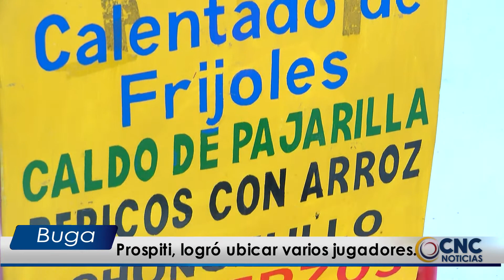Prospiti, logró ubicar varios jugadores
Con el debut del joven Jean Paul Arce Cruz, con el
deportivo Cali, este miércoles, ya son varios los futbolistas bugueños, que de la escuela Colombia Fútbol Club, salieron al fútbol profesional; hoy visitamos a Luis Enrique Restrepo, más conocido en el mundo del fútbol como Prospiti, quien habló sobre Jean Paul y del trabajo que realizó para aportarle al deporte de las multitudes.

Jean Paul, desde muy niño, se destacó en el campo de juego, en diferentes categorías.

La escuela que vio nacer, a Arce Cruz, ya no hace parte del fútbol local.

Así recuerda, el profe Prospiti, lo realizado y el aporte, que con su trabajo le entregó al fútbol colombiano.

Luis Enrique, por temas económicos y de salud, dejó el fútbol y hoy esta dedicado a otra labor, con su esposa.

Desde este rincón de la ciudad señora, llamado Aquí es Prospiti, el profe, le envía un mensaje a uno de sus hijos futbolísticos, Jean Paul Arce Cruz.

Hoy Prospiti, tiene no solo tiene el recuerdo de su escuela, hoy lo alegre, que parte de su trabajo, influyó, para que otro jugador de la tierra, luzca el uniforme de un equipo profesional.